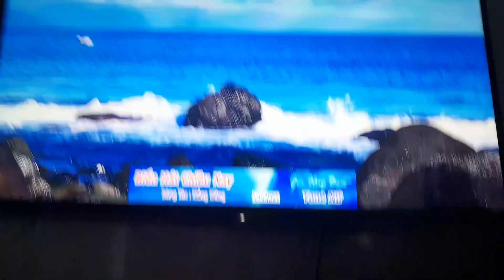15 tháng 6, 2023